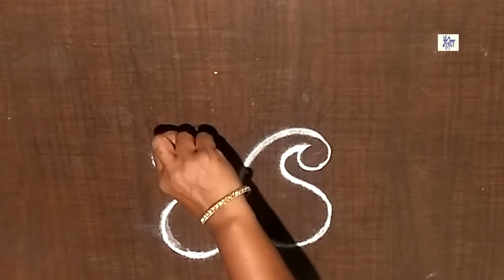Creative & Simple Kolam